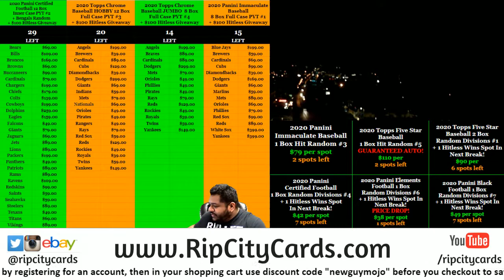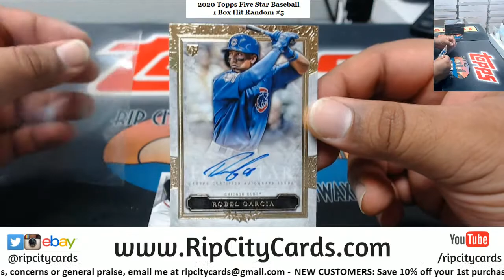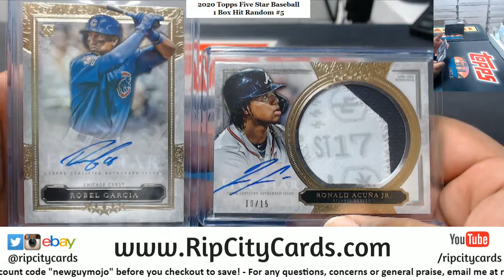2020 Topps Five Star Baseball 1 Box Hit Random #5